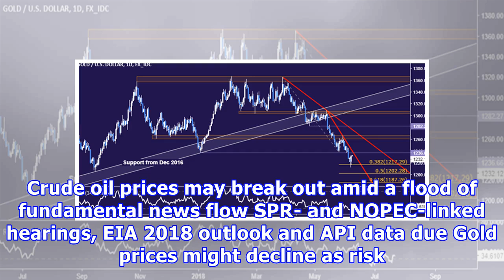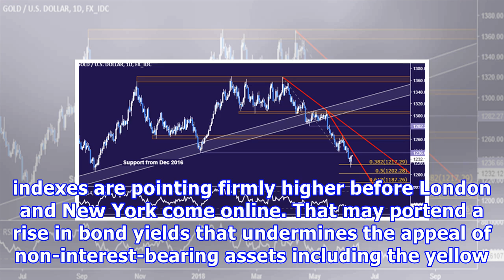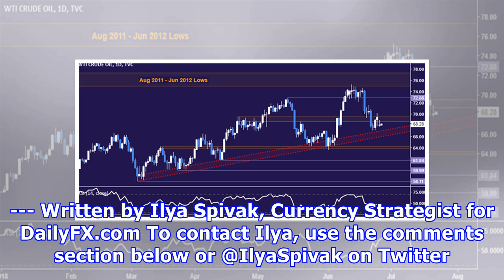Crude Oil Prices May Break Out on Flood of Fundamental News Flow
Crude oil prices may break out amid a flood of fundamental news flow SPR- and NOPEC-linked hearings, EIA 2018 outlook and API data due Gold prices might decline as risk appetite recovery boosts bond yields Crude oil prices shot higher as US President Trump and his Iranian counterpart Hassan Rouhani exchanged threats on Twitter but the move proved fleeting, with the WTI and Brent benchmarks swiftly retreating to finish the day little-changed. Gold prices fell as the US Dollar corrected higher fro...